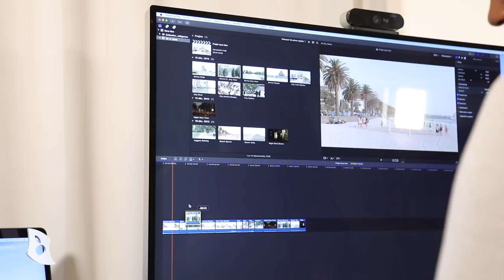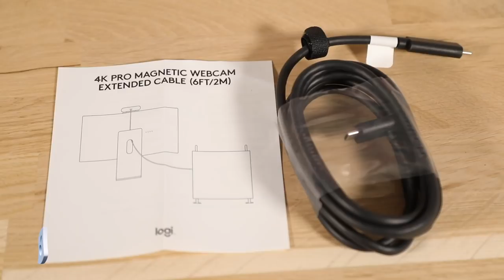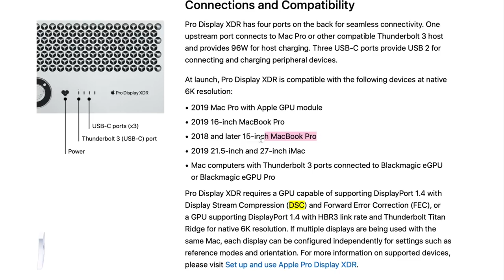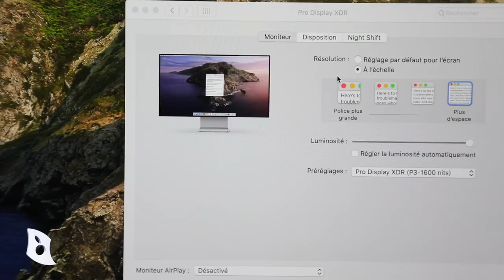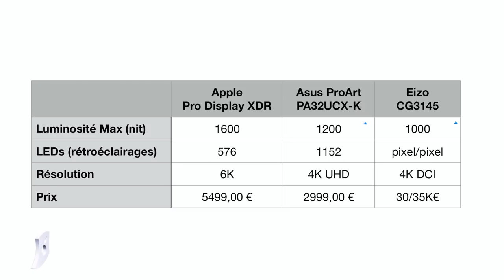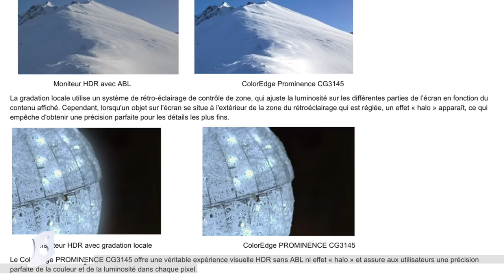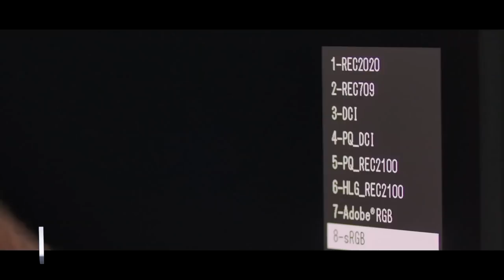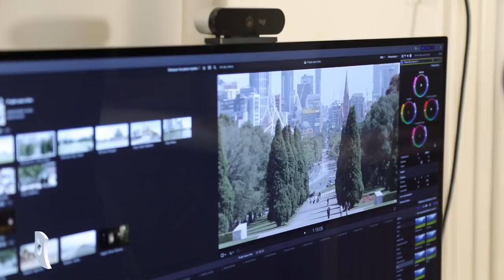Test de l'écran Pro XDR : Apple a menti ?